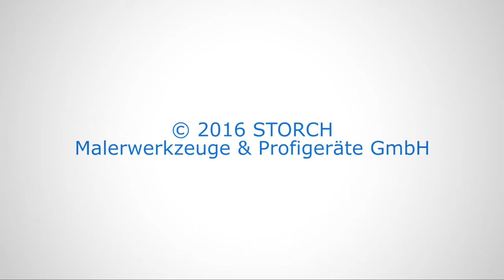STORCH Airless QuickReload System